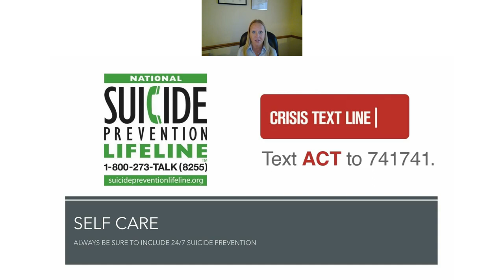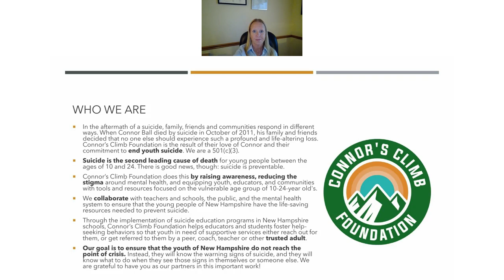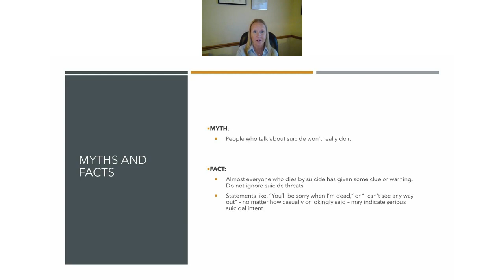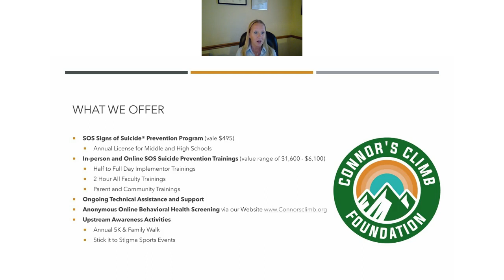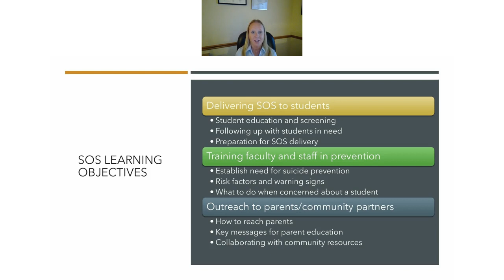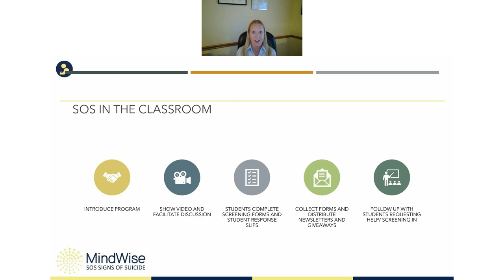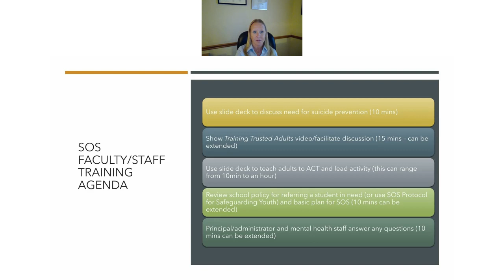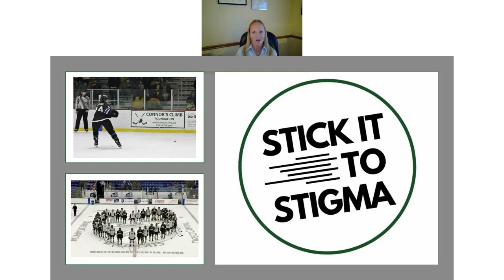282 in the 603: Signs of Suicide Training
Candice Porter
Executive Director

WHO WE ARE: 282 in the 603 is an initiative to bring suicide prevention training to NH schools and their community partners. We're simply a collection of partner organizations with a common goal to eliminate youth suicide in New Hampshire. As state-level stakeholders, we come to the table together to coordinate the ways we support NH schools and child-serving organizations with suicide prevention education programs and practices.

WHY 282?: Senate Bill 282 was signed into law as RSA: 193-J Suicide Prevention Education in August 2019. The purpose of the law is to reduce the number of suicides in New Hampshire's school population by ensuring that age-appropriate and evidence-based suicide prevention education and training is available to school personnel, students, and their caregivers. The law requires NH school districts to develop infrastructure to support suicide prevention policy, procedure, and community collaboration.

GET CONNECTED:
Lisa A. Hayward, Ph.D
Prevention Coordinator
Office of Social & Emotional Wellness
NH Department of Education